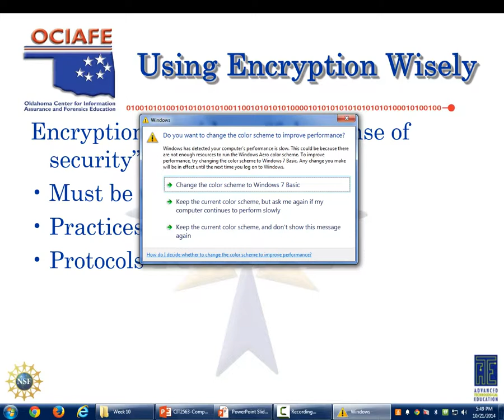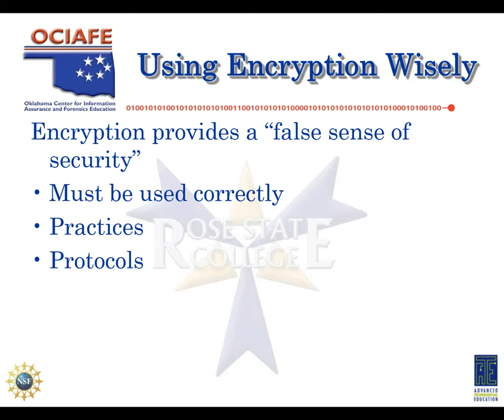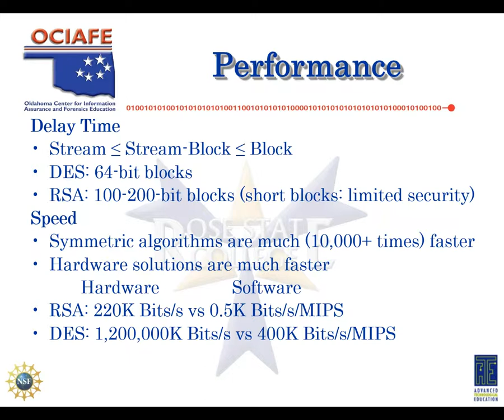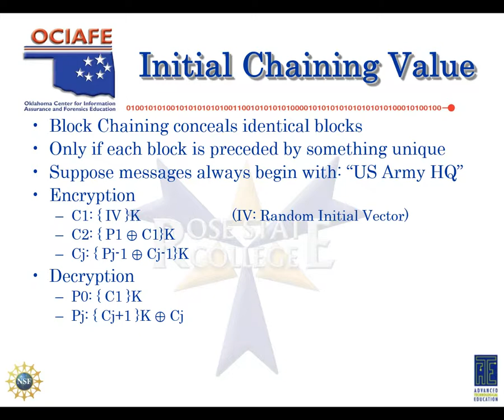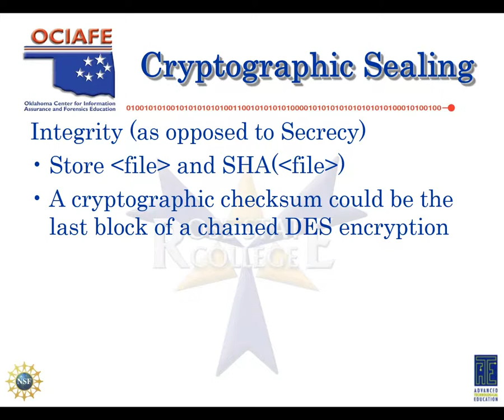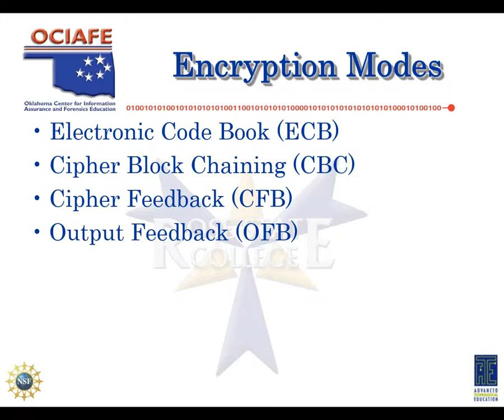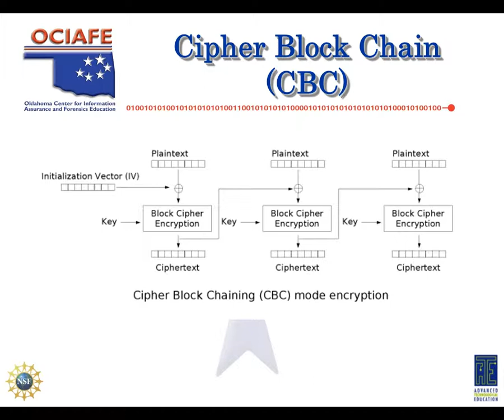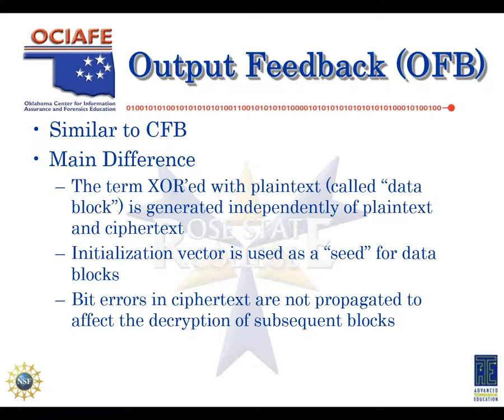CIT2563 CompSec Lec12